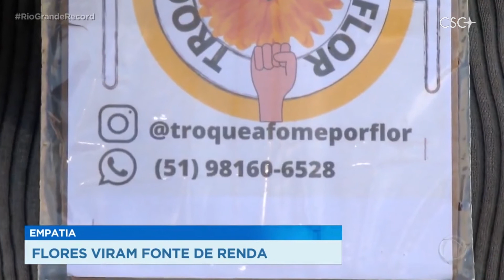Brasile: Scambiare la fame con un fiore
Lo scorso 8 maggio 2021 ad un semaforo nella città di Porto Alegre (Brasile), Lorenzo (24 anni) e sua mamma, Themis, hanno visto un povero con un cartello: "Ho fame, aiutami". E' così che è nato il progetto "Troque-a-fome-por-flor" (Scambiare la fame con un fiore). Ne è nata una rete di fiorai e volontari che dà lavoro, ad oggi, a più di 70 persone e che si sta anche diffondendo in altre città del Brasile.